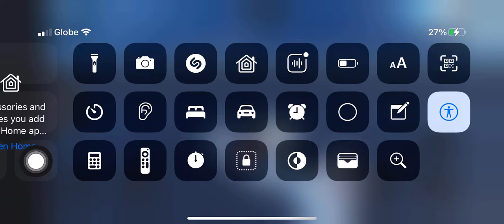This is the end…